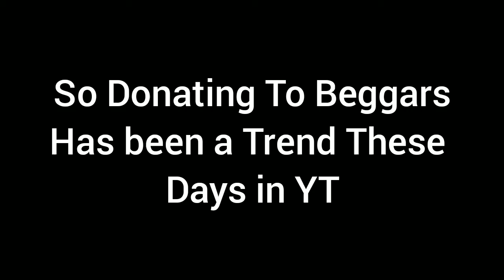Donating Robux To Beggars Only In Pls Donate |ROBLOX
Totally Ran Out Of robux,  do not try it if ur saving ur rbx
Help Me win from Pexcel in first to 2k War